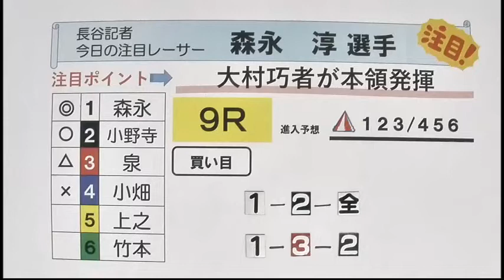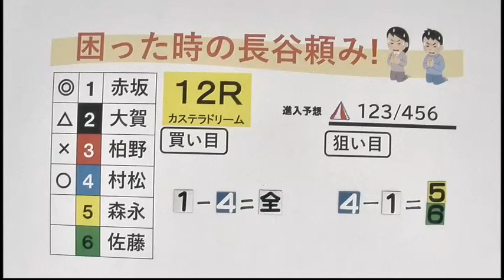第15回公営レーシングプレスカップ ２日目展望番組（報知予想）